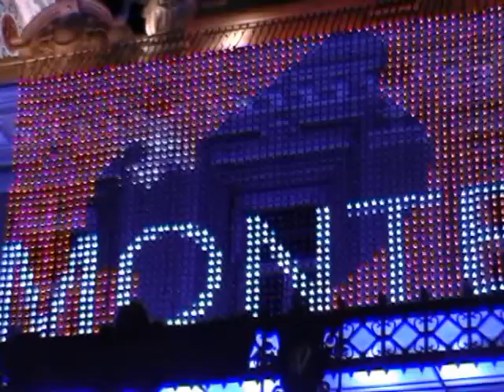CS : Casino Fanfare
Fanfare in front of the Casino de Monte Carlo.
Dans le cadre du Monaco Jazz Festival